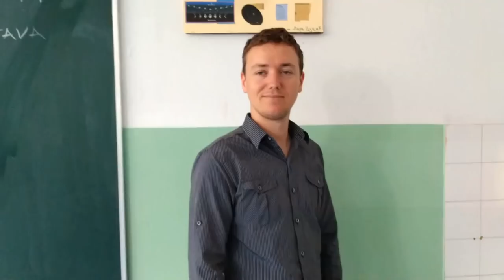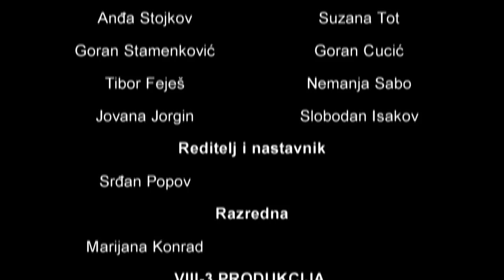2019 Maturski film VIII3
Ideje nastavnika Popov Srđana i rad učenika VIII 3 daju rezultate.